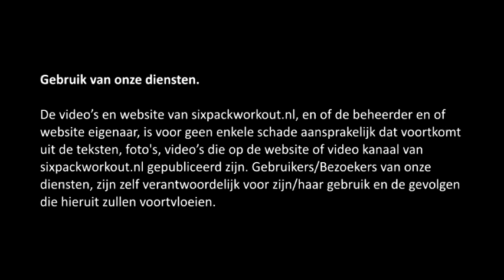Sixpack Workout.nl - Vet Verbranden/Krachttraining - Beginners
Wil jij sneller buikvet of ander vet verbranden op jouw lichaam? Ontdek dan snel deze korte krachttraining voor zowel vrouwen dan wel voor mannen van Je kunt deze training gewoon lekker vanuit huis gaan uitvoeren. Zonder extra hulpmiddelen of dure apparaten.

Oeps.. Ik zag twee taal fouten in de video. Excuses voor het ongemak. Hoop dat dit geen probleem is. Het gaat uiteindelijk om de training!

Beginners:

Probeer zoveel mogelijk herhalingen mee te doen. En probeer de drie sets volledig af te maken. Lukt dit echt niet, geen probleem. Probeer dan twee setjes mee te doen. En doe deze workout over een paar dagen nog een keer.

Gemiddelde Beginner:

Wanneer je alle setjes op je gemak mee kan doen. Probeer dan eens de push ups op de tenen uit te voeren. En doe dan nogmaals deze workout. Of doe er gewoon nog één setje extra bij!

Heel veel plezier met het trainen van deze korte workout!